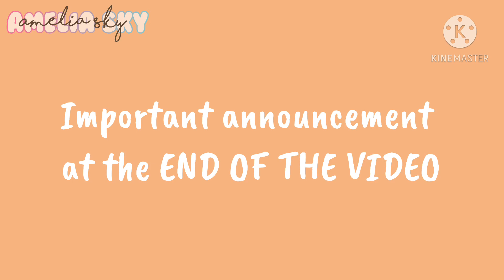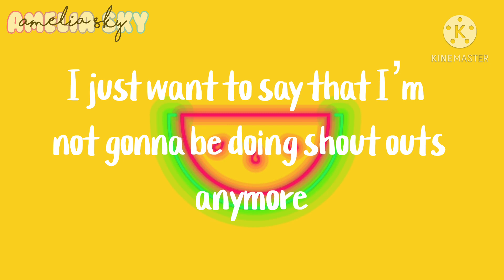Deku just wants a BOYFRIEND ❦ WATCH TILL THE END ❦ +New Intro ❦ Amelia Sky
TIKTOK USERNAME: @ameliasky18

Credits to:
•OWNER OF THE AUDIO

APPS USED:
-Gacha Life
-Kinemaster
-Ibis paint
-Phonto

CHARACTERS USED:
-Izuku Midoriya (Deku)
-Katsuki Bakugou (Kacchan)
-Mina Ashido (Mina)